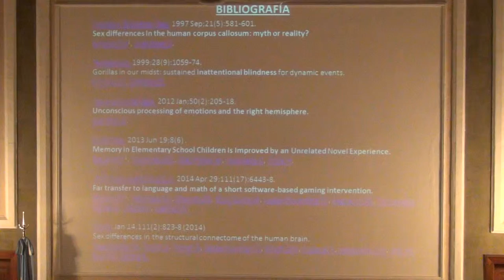Neurociencias, ¿para qué?. Parte 4/6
"Neurociencias, ¿para qué?" Conferencia dada por el Dr. Franco Mir el 12 de Noviembre de 2014 en el Salón de Actos de la Academia Nacional de Ciencias -Av. Vélez Sarsfield 229- dentro del Ciclo de Conferencias Culturales 2014.

-Las Neurociencias están de moda, eso no es novedad. Neuroestética, neuromarketing, neurolingüistica... pareciera que el prefijo "neuro" convirtiera a un bodrio en algo cool. Sin embargo, ojo... no todo es ciencia. Más allá de eso a vos, a mí, a tu vecino y a tu abuela ¿para qué nos sirven las Neurociencias? El objetivo de esta charla es tratar de responder a este interrogante con humor, curiosidades y rarezas sobre este tópico de moda, que ha llegado para que quedarse.- Dr. Franco Mir